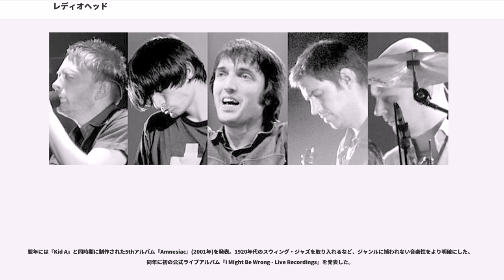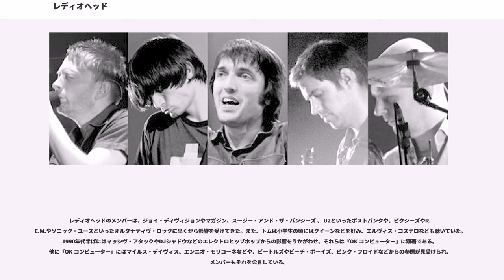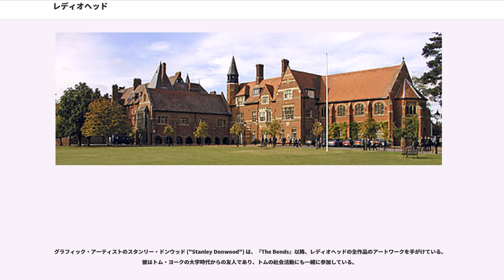レディオヘッド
エクスペリメンタル・ロック・バンド

レディオヘッド（"Radiohead"）は、イギリスのロックバンド。

1985年に前身バンドを結成。1992年のメジャー・デビュー以降、外部ミュージシャンの起用は多いものの、同じパーマネント・メンバーで活動している。

彼らのルーツであるポストパンクやオルタナティヴ・ロックの大枠に、ポストロックや電子音楽、ジャズ、クラシック、現代音楽などを混交した多彩な音楽性や、アルバムごとの急進的な実験性・変化が特徴。また、ソロ活動も盛んである。
アルバム総売上は3,000万枚を超えている。

2011年「ローリング・ストーンの選ぶ歴史上最も偉大な100組のアーティスト」において第73位。

オックスフォード郊外のアビンドン＝オン＝テムズにある男子全寮制パブリックスクールのアビンドン・スクールでメンバー5人は出会う。それぞれ別のバンドで活動したのち、1985年に「On A Friday」というバンドを結成。

1991年にEMI傘下のパーロフォンとメジャー契約し、バンド名をレディオヘッドに変更する。1992年にEP『Drill』でメジャーデビュー。翌年、1stアルバム『Pablo Honey』(1993年)からのシングル『Creep』が若者から熱烈な支持を受け、世界的なヒットとなる。この当時はUSオルタナティヴ・ロック、UKシューゲイザーなどの影響が頻繁に語られるような、トリプルギターにベース、ドラムという比較的オーソドックスなロックバンドであった。

ギターロックをより押し進めつつもアコースティックソングやサイケデリック・ロックからの影響を昇華した2ndアルバム『The Bends』(1995年)により、人気を不動のものとする。この作品からプロデューサーのナイジェル・ゴッドリッチと組むようになる。

この頃から次第にロックミュージック以外の音楽と接近していき、メンバー各自が様々な楽器を使い分けるようになる。1996年明けには映画音楽・サイケデリック・トリップ・ホップなどからの影響をシングルのB面や限定シングルカット「Lucky」などに表出し始め、1997年にはそれらの実験的な試みの結晶ともいえる3rdアルバム『OK Computer』(1997年)を発表。このアルバムは全世界で大きな評価を獲得し、1990年代のポップ・ミュージックを代表する金字塔としばしば評される出世作となる。

アルバムの世界的な成功により名声を得たメンバーだったが、評価を得たそれらのサウンドを捨て去り、当時ポップミュージックの分野ではほぼ手つかずのジャンルであったエレクトロニカ・現代音楽などに大きく傾倒。長いスタジオ作業の果てに「商業的自殺」とも言われた4thアルバム『Kid A』(2000年)を発表し、大方の予想を裏切り再度成功を収める。実験的な電子音楽とバンド・サウンドを融合させ、前作『OK Computer』からの劇的な変化を遂げた作品となった。

翌年には『Kid A』と同時期に制作された5thアルバム『Amnesiac』(2001年)を発表。1920年代のスウィング・ジャズを取り入れるなど、ジャンルに捕われない音楽性をより明確にした。同年に初の公式ライブアルバム『I Might Be Wrong - Live Recordings』を発表した。

6thアルバム『Hail to the Thief』(2003年)では、これまでの実験性を包括したうえで改めてバンドサウンドに立ち返った。このアルバムを最後にEMIとの契約を終了。契約金額で折り合わなかったことが理由と報じられている。同年、ジョニーが初のソロ作品としてテレビ・ドキュメンタリー『Bodysong』のサウンドトラックを発表。翌2006年にトムが初のソロ・アルバム『The Eraser』を発表。

2005年から新作に向けた活動が再開され、2006年には欧米でのツアーも行われた。2007年10月1日、突然公式ブログにて7thアルバム『In Rainbows』を発表。期間限定の専用サイトを通じ、MP3形式で先行ダウンロード販売が行われた。購入価格は買い手が自由に決める方式となっており、話題になった。同時に、豪華版のディスクボックス（...